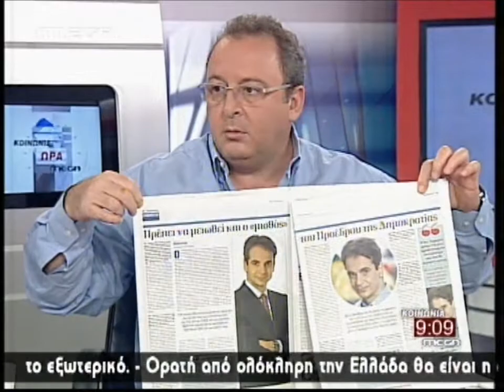Κυριάκος Μητσοτάκης Να κοπούν προνόμια και επιδόματα των βουλευτών